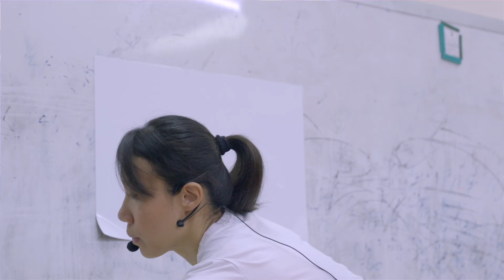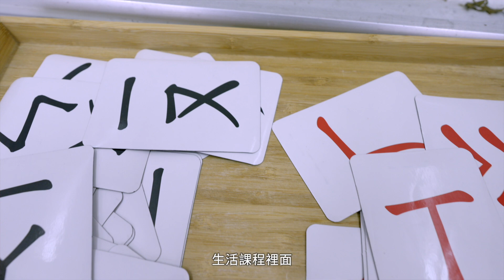6 好玩ㄅㄆㄇ 雲門舞集舞蹈教室